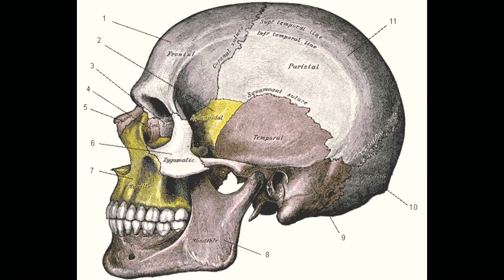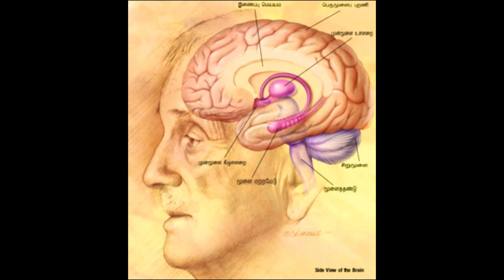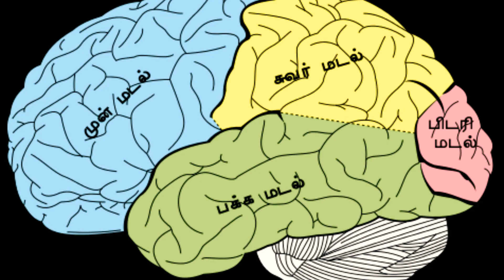மனித மூளையில் நடப்பது என்ன? 🤔🤔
மனித மூளையின் செயல்பாடு எப்படி இருக்கும்?

Brain

This article is about the brains of all types of animals, including humans. For information specific to the human brain, see Human brain. For other uses, see Brain (disambiguation) and Brains (disambiguation).

Not to be confused with Brane or Brian.

A brain is an organ that serves as the center of the nervous system in all vertebrate and most invertebrate animals. It is located in the head, usually close to the sensory organs for senses such as vision. It is the most complex organ in a vertebrate's body. In a human, the cerebral cortex contains approximately 14–16 billion neurons,[1] and the estimated number of neurons in the cerebellum is 55–70 billion.[2] Each neuron is connected by synapses to several thousand other neurons. These neurons communicate with one another by means of long protoplasmic fibers called axons, which carry trains of signal pulses called action potentials to distant parts of the brain or body targeting specific recipient cells.

Physiologically, brains exert centralized control over a body's other organs. They act on the rest of the body both by generating patterns of muscle activity and by driving the secretion of chemicals called hormones. This centralized control allows rapid and coordinated responses to changes in the environment. Some basic types of responsiveness such as reflexes can be mediated by the spinal cord or peripheral ganglia, but sophisticated purposeful control of behavior based on complex sensory input requires the information integrating capabilities of a centralized brain.

The operations of individual brain cells are now understood in considerable detail but the way they cooperate in ensembles of millions is yet to be solved.[3] Recent models in modern neuroscience treat the brain as a biological computer, very different in mechanism from an electronic computer, but similar in the sense that it acquires information from the surrounding world, stores it, and processes it in a variety of ways.

This article compares the properties of brains across the entire range of animal species, with the greatest attention to vertebrates. It deals with the human brain insofar as it shares the properties of other brains. The ways in which the human brain differs from other brains are covered in the human brain article. Several topics that might be covered here are instead covered there because much more can be said about them in a human context. The most important is brain diseaseand the effects of brain damage, that are covered in the human brain article.